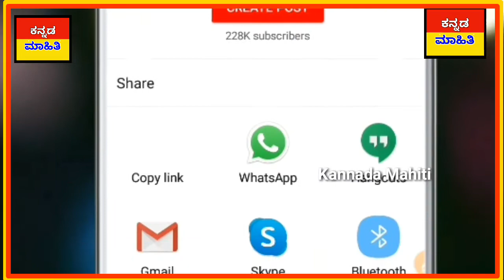ಸಾಲ ಮಾಡಿದವರು ಎಲ್ಲರೂ ತಪ್ಪದೇ ವಿಡಿಯೋ ನೋಡಿ | ರೈತರಿಗೆ ಸಿಹಿ ಸುದ್ದಿ.